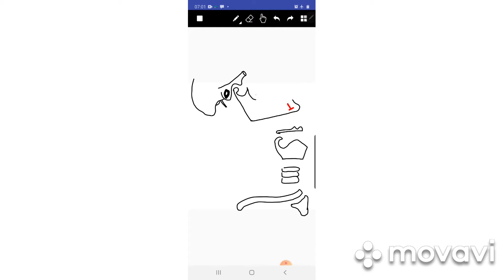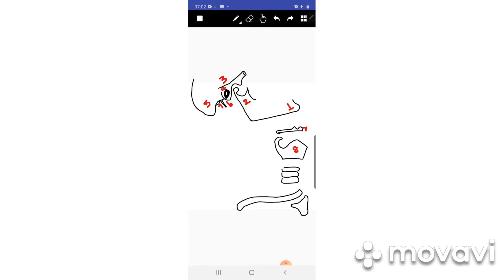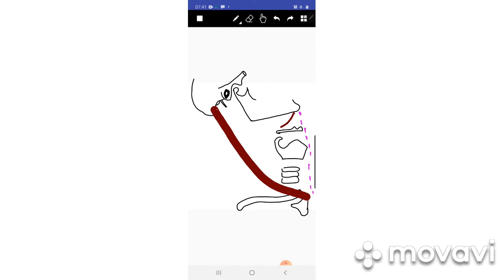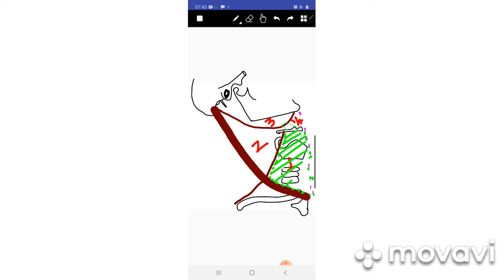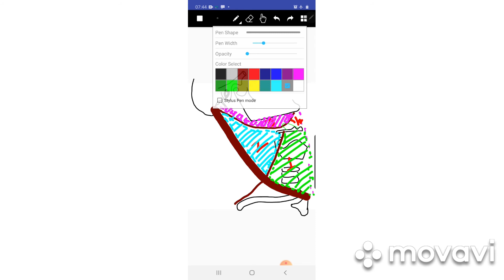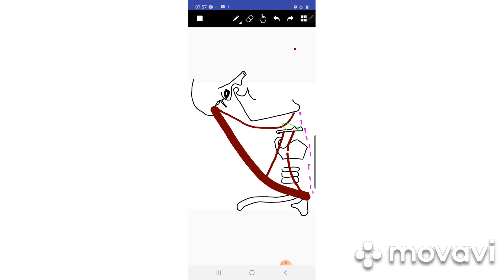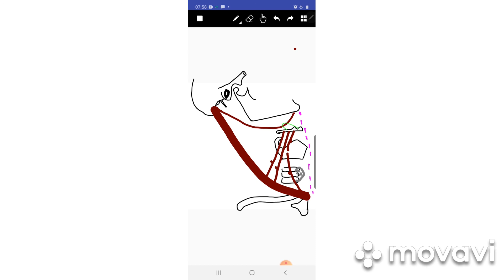Anterior triangle of neck -Introduction& Muscular triangle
Subdivisions of Anterior triangle